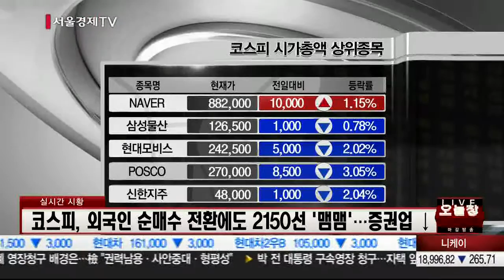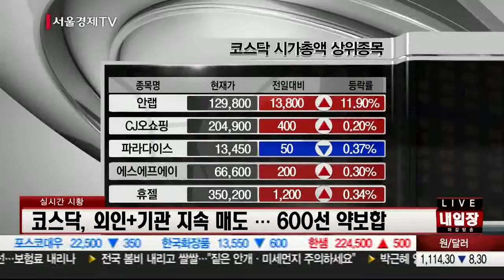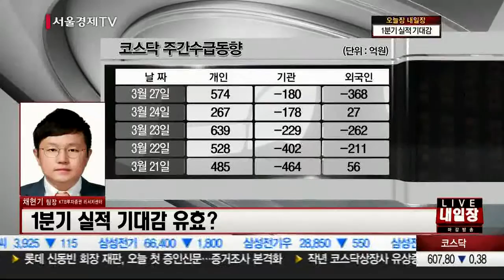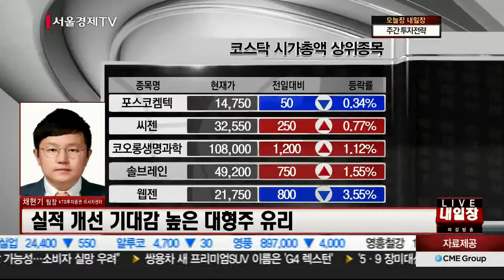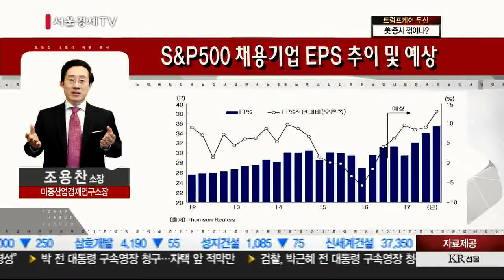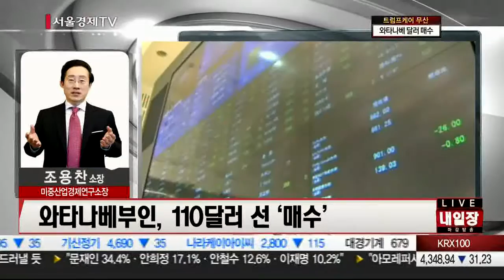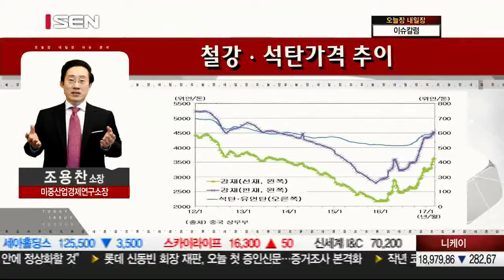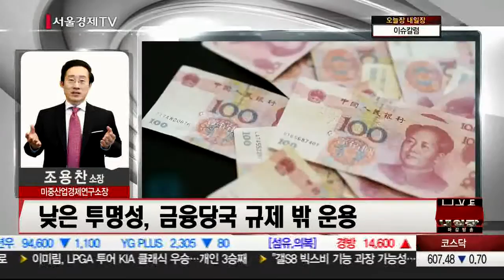20170327_오늘장 내일장_162회_1부